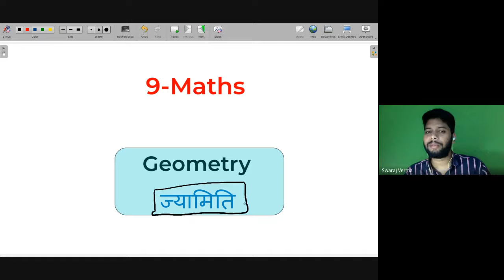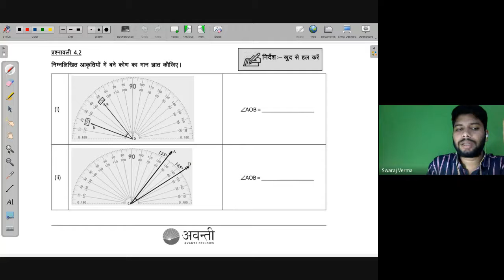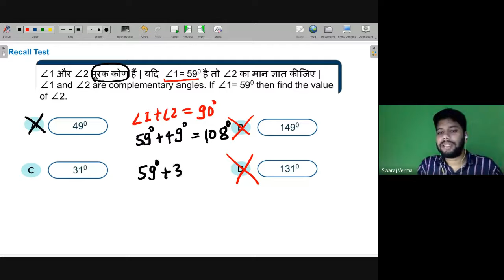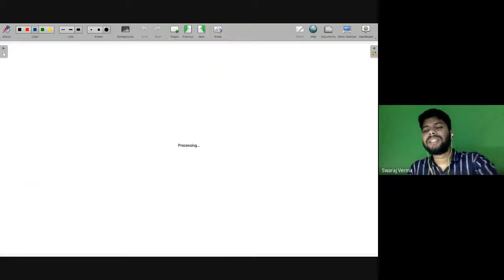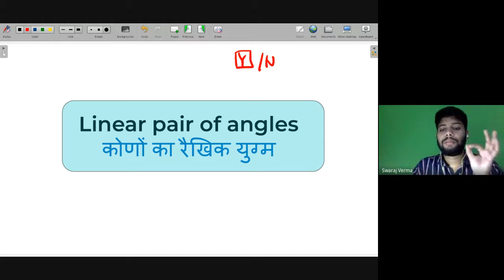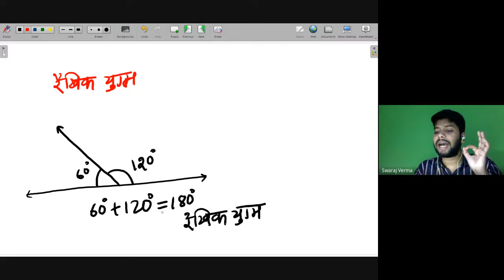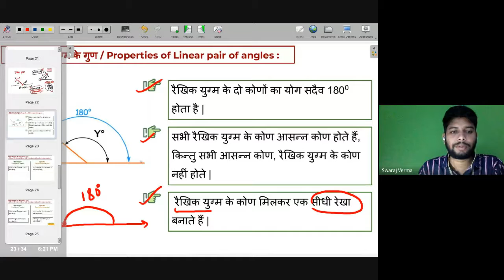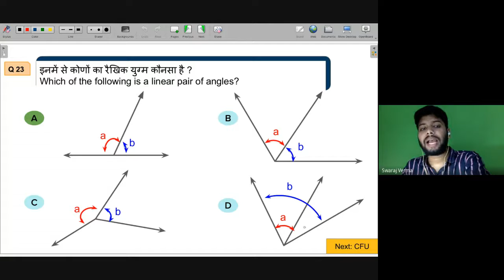Vertical opposite angle,linear pair of angles | Free Maths Live Class Avanti | 30th Oct. 2021